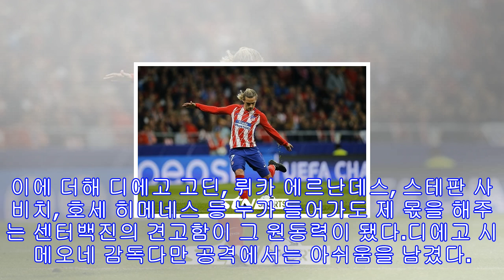[라리가 전반기 결산②] '오라, 비톨로‧코스타' at 마드리드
많은 이야깃거리를 남긴 뒤 팀에 잔류한 앙트완 그리즈만[STN스포츠=이형주 기자]스페인 프리메라리가가 전반기를 마무리하고 휴식기에 들어갔다. 2017/18시즌 라리가는 전반기에 연일 수준 높은 경기를 양산했다. 어느 때보다도 치열한 순위 경쟁이 펼쳐졌다. 세계 최고의 리그를 가늠해볼 수 있는 유럽축구연맹(UEFA) 리그 랭킹 1위에 빛나는 리그다웠다. 이에 라리가 20개 팀의 전반기를 되돌아봤다. [편집자주]◇아틀레티코 마드리드 (17전 10승 6무 1패)-2위올 여름 아틀레티코 마드리드(AT 마드리드)만큼 굵직한 선수 이동이 많았...